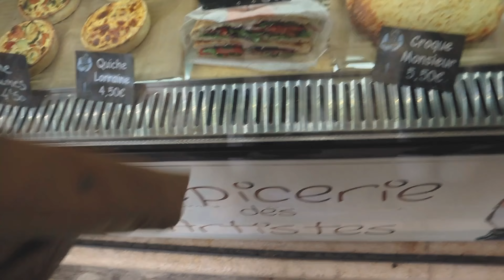South of France 🇫🇷 | Saint-Paul De Vence - ngôi làng cổ tuyệt đẹp tại Nam Pháp | HeySunnie!